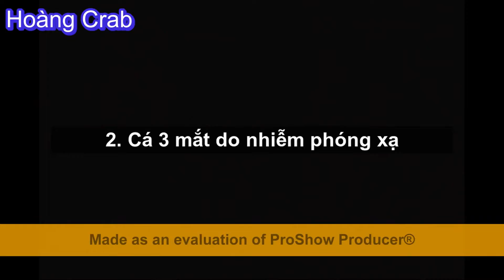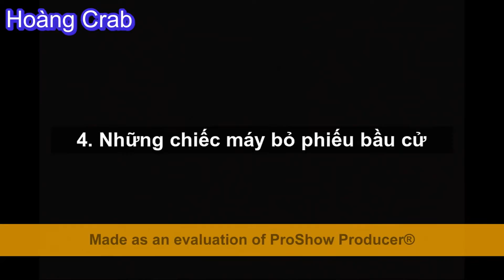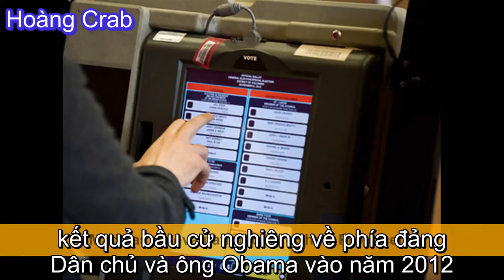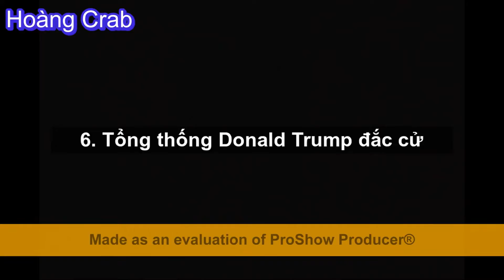Top 7 lần bộ phim Gia đình Simpson tiên đoán đúng đến rùng mình các sự kiện tương lai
Video có nội dung sub của: Kênh 14
Người Sub và tạo video: Hoàng Crab
Đồng sáng tác: Lựu Nguyễn
Âm Thanh: Lựu Nguyễn
The Music: Steven Universe Corruption Song_ Diamonds Them Song.
 Xin cám ơn Lựu Nguyễn đã xây dựng video cùng tui!
Đề nghị không lấy video với tất cả các mục đích!
Nếu bạn chia sẻ mong bạn ghi Link.
Cám ơn các bạn!
Thân ái: Hoàng Crab
© Bản quyền thuộc về Crab Hoàng

© Copyright by Crab Hoàng ☞ Do not Reup